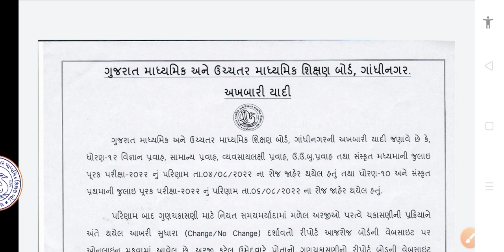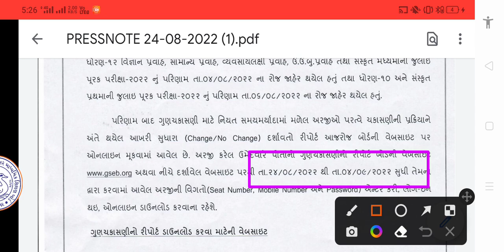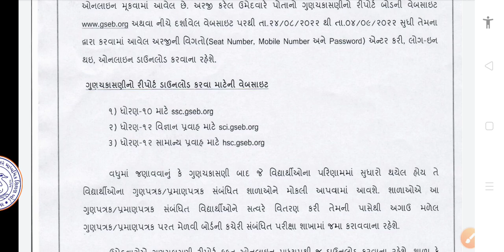gseb board Gujarat Good News 🥳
kuberdindor,
drkuberdindor,
kuberdindorofficial,
drkuberdindorofficial,